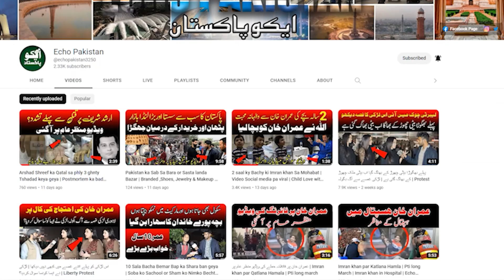بی بی کو بتاتے تھے نکاح کی کوئی ضرورت نہیں ، زمان پارک میں موجود خاتون نے سارے پول کھول دئیے